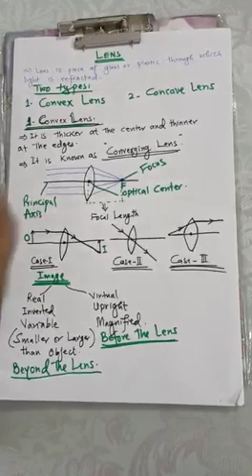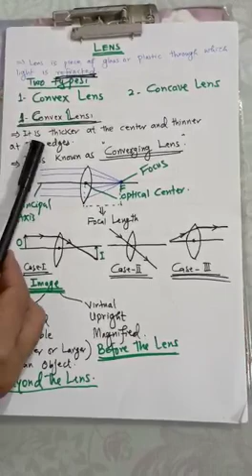February 6, 2022(1)